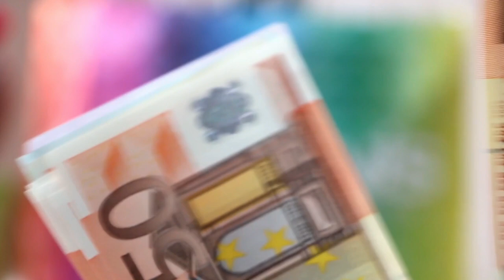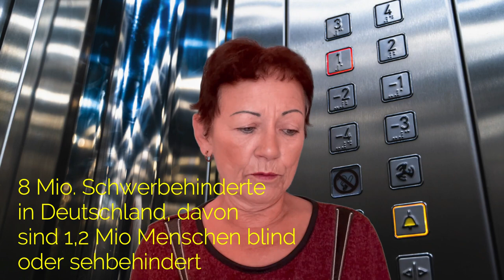Wie meistern blinde und sehbehinderte Menschen ihr Leben?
Welche Hürden haben Blinde und Sehbehinderte in Deutschland?
Warum haben sie nicht die gleichen Chancen wie alle?
Wie sieht es mit den Bildungsmöglichkeiten aus?
Welche finazielle Unterstüzung haben Blinde und Sehbehinderte?
Was gibt es sonst für Hürden?
Es gibt schätzungsweise 1,1 Milliarden Menschen mit Sehbehinderung weltweit.
In Deutschland sind ca. 1,2 Millionen Menschen blind oder sehbehindert.
Welche Möglichkeiten haben diese Menschen?
Das erfahren Sie in diesem Video.

DBSV Deutscher Blinden- und Sehbehindertenverband e.V. mit Sitz in Berlin

Zeitstempel:
 0:52 Wissenswertes
 2:03 Bildung
 5:01 Ausbildung & Jobs
 6:16 Finanzielle Unterstützung & Steuervorteil
 7:02 Blindenhund
 8:02 Sehbehindertengeld
 9:10 Hilfsmittel
10:22 Wo gibt es Hilfe?
12:30 Fazit
14:20 Vorbild Australien

Rechtlicher Hinweis:
Dieses Video und alle anderen Videos auf diesem Kanal dienen der reinen Wissensvermittlung und sind auf keinen Fall als  Steuerberatung zu verstehen.
Für Fragen und Hilfen zu ihrem Individuellen Steuerfall suchen sie bitte die Hilfe einer Person auf die nach Steuerberatungsgesetz beraten darf. Das sind in der Regel Steuerberater, Anwälte und Lohnsteuerhilfevereine.

👨‍👩‍👧‍👦 Danke!
Jutta Martin